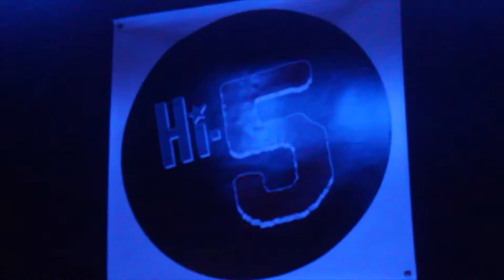Hi-5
Promotional Video for Lexington band Hi-5